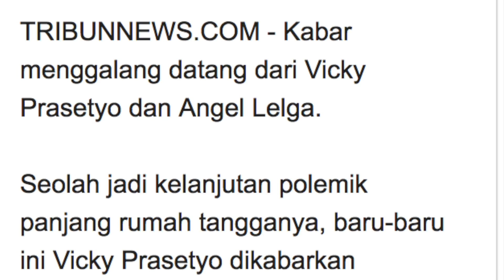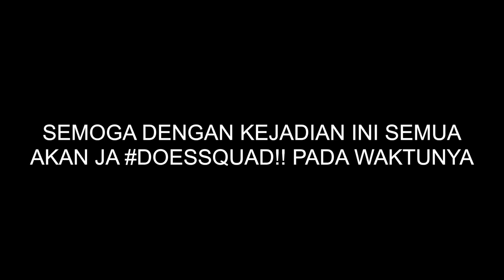Bukti kasus Angel lelga Vicky prastyo cuma setingan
WOW! begini kondisi Angel lelga saat digrebeg Vicky prastyo. (VIDEO HP ASLI TANPA SENSOR)

Erix Soekamti is a bassist of an Indonesian rock band, Endank Soekamti. This channel is all about his life